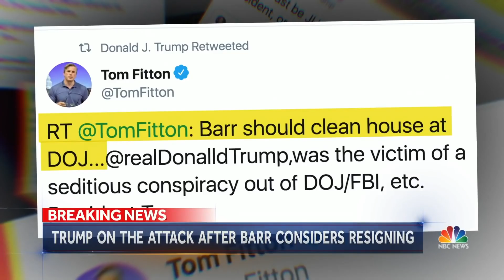Tom Fitton Featured on NBC: "AG Barr Should Clean House at DOJ--Trump a Crime Victim!"